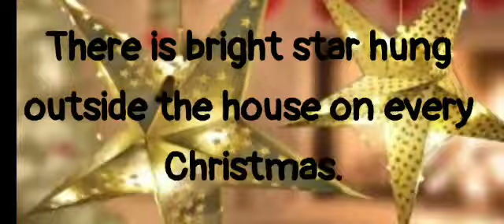Christmas vlog /Day 1— CHRISTMAS STAR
Christmas is Here. so is my Christmas video... Today is Day -1 CHRISTMAS STAR
.Hang a star and spread the good news.
MERRY CHRISTMAS..

Video by- Irene Tanya